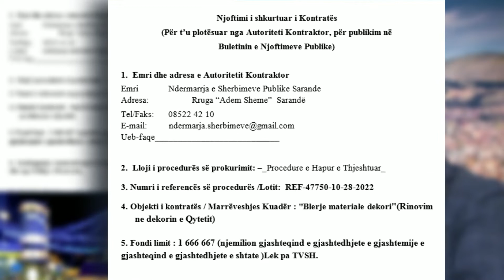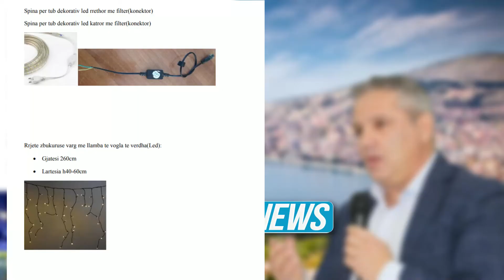Mbaruan hallet, Gurma i Sarandës shpenzon 20 milionë për zbukurimin e qytetit